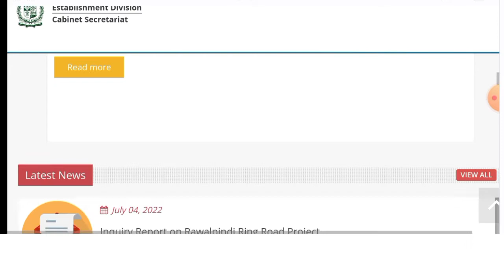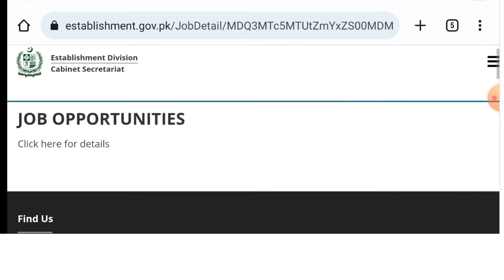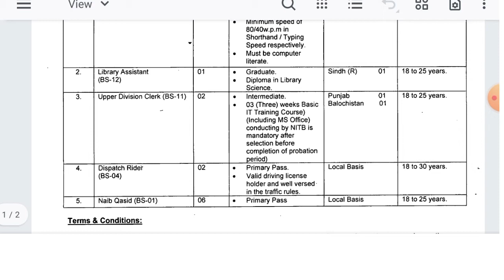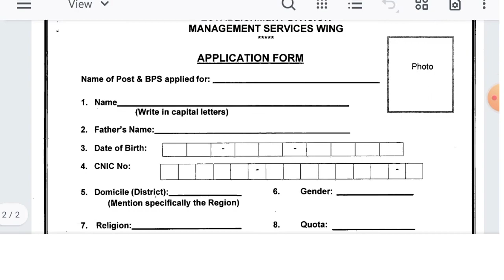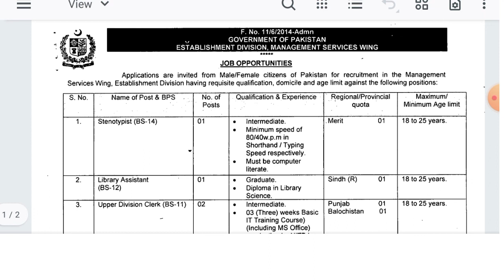Government Of Pakistan Establishment Division Jobs 2022|Latest Govt Jobs in Pakistan|Federal jobs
This is a federal department that's why male and female from any district of Pakistan can apply for these posts
watch complete video for complete information regarding these posts